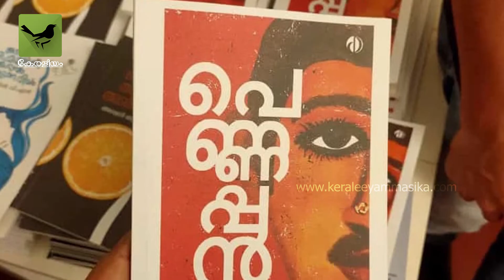പെണ്ണപ്പൻ ഒരു മോശം വാക്കല്ല : ക്വിയർ കവിത അട്ടിമറിക്കുന്ന ഭാഷയും രാഷ്ട്രീയവും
കവിത എഴുതിയവരുടേതല്ല, ആത്മഹത്യാ കുറിപ്പുകളിലൂടെ ലോകത്തെ എതിരേറ്റവരുടേതാണ് ആദിയുടെ കാവ്യപാരമ്പര്യം. എന്നാൽ അതിജീവനത്തിന്റെ രക്തരേഖകളാണ് ആദിയുടെ കവിതകൾ. ഭാഷയെയും കാഴ്ച്ചപ്പാടുകളെയും ജീവിതം കൊണ്ട് അട്ടിമറിക്കുന്നു ആദിയുടെ 'പെണ്ണപ്പൻ' എന്ന കവിതാ സമാഹരം. പെണ്ണപ്പൻ ഒരു മോശം വാക്കല്ല എന്ന് ആദി പറയുന്നു. മലയാള ഭാഷയെ നവീകരിക്കുന്നു ക്വിയർ കവിതയുടെ ജീവിത രാഷ്ട്രീയം. വിഷ്ണു സുജാത മോഹൻ ആദിയുമായി സംസാരിക്കുന്നു.

പ്രൊഡ്യൂസർ: ആദിൽ മഠത്തിൽ

ക്യാമറ, എഡിറ്റിങ് : അനസ് കയനിക്കൽ